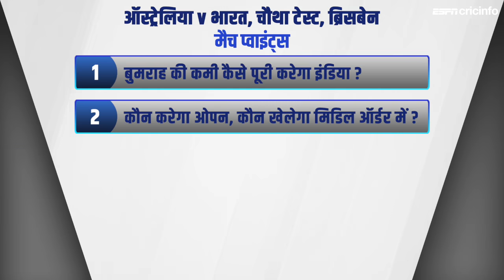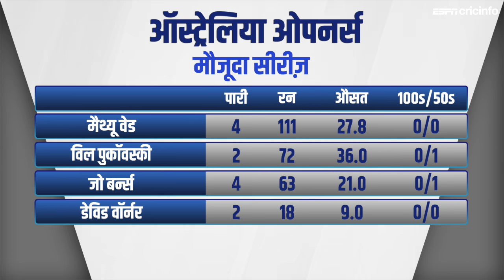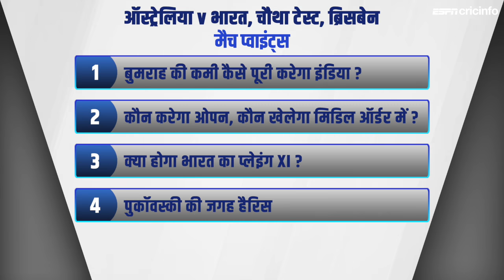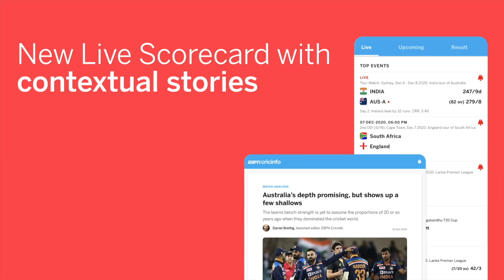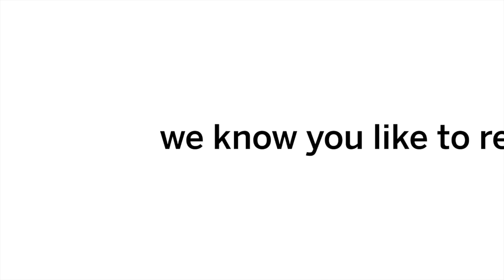Aakash Chopra: India को परिस्थितियों पर ध्यान दिए बिना बल्लेबाजी करनी चाहिए | 4th Test, Brisbane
Aakash Chopra joins Nikhil Naz to look ahead to the fourth and final Test of the Australia-India series starting in Brisbane on Friday